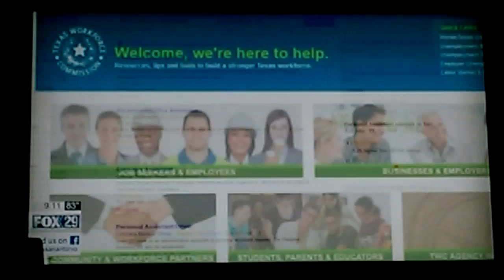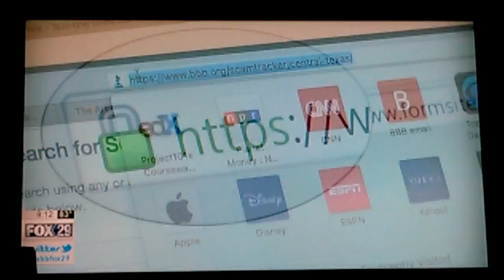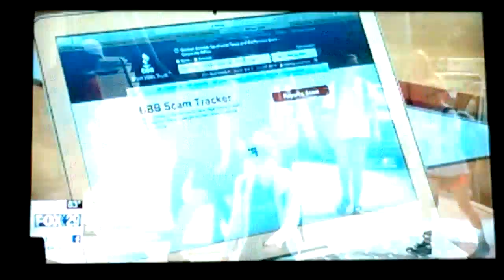Job Scams from Fox 29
This is not good people so y'all be careful on where you post ur resumes online people.

Sorry that phone was moving so much at the start I was recording it and trying to find the TV remote to put it louder, lol.